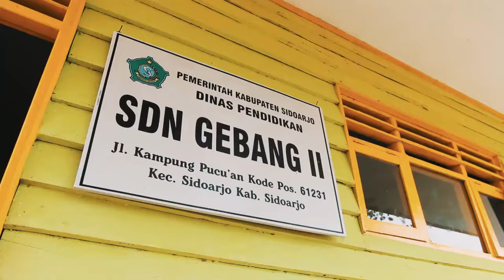Dokumenter Pendidikan "Lentera Kampung Tambak"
sebuah karya Tugas Akhir yang akan saya persembahkan sebagai syarat kelulusan. dengan karya Dokumenter yang menceritakan salah satu sekolah yang berada di tengah kota namun belum terjamah sepenuhnya oleh pemerintah. listrik pun baru ada satu tahun ini. yang bercia-cita yang bisa kekota, yang tidak biasanya langsung lulus setelah lulus sekolah dasar yang berjumlah 15 siswa. SDN Gebang 2 Pucukan, Sidoarjo,JawaTimur.